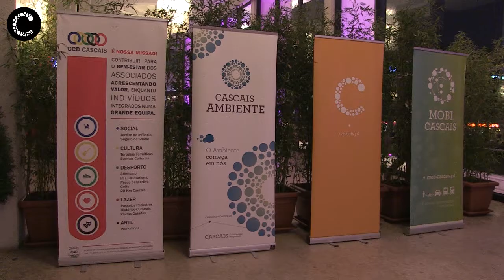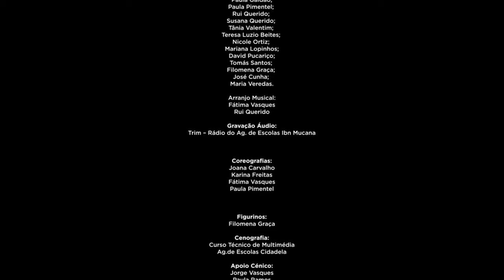Festa de Natal 2017 | CÂMARA MUNICIPAL DE CASCAIS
Miúdos e graúdos vibraram com a peça de teatro "Chapéus Há Muitos", levada à cena pelo Grupo de Animação do CCD e com encenação da colega Ana Gil. As três sessões tiveram casa cheia e todos os colaboradores municipais e respetivos filhos puderam assistir à história dos irmãos José e João e dos seus chapéus mágicos no Reino da Felicidade/Tristeza.